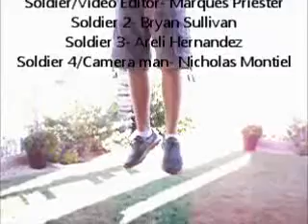Occurrence at Owl Creek